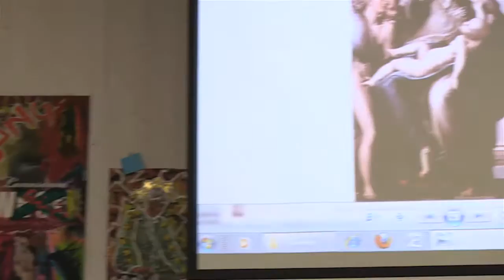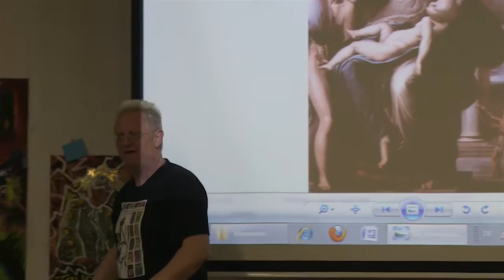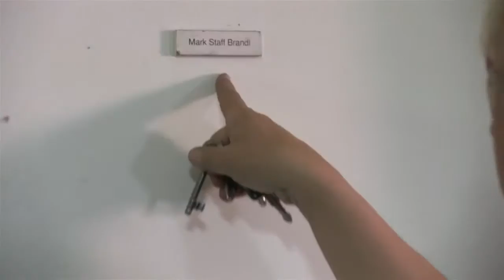Mark Staff Brandl, Videoportrait von Zehr und Lauras 2013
Ein Videoportrait der Künsler und Kunsthistoriker Mark Staff Brandl aus 2013 von Angelo zehr und Miriam Lauras. In Deutsch (mitunter gelegentlich Schweizerdeutsch und Englisch).
A video portrait of the artist and art historian Mark Staff Brandl from 2013 by Angelo Zehr and Miriam Lauras. In German with some sprinkled in Swissgerman and English.